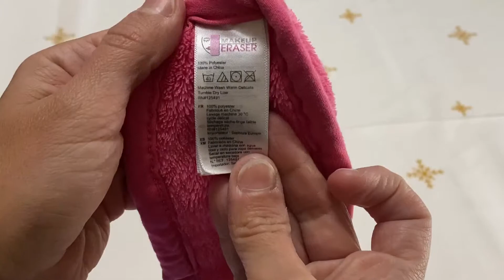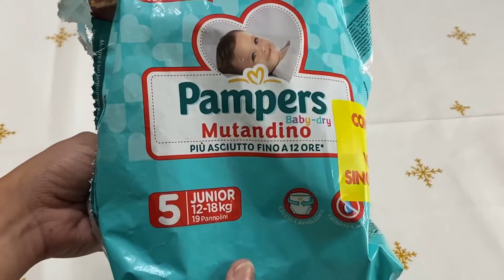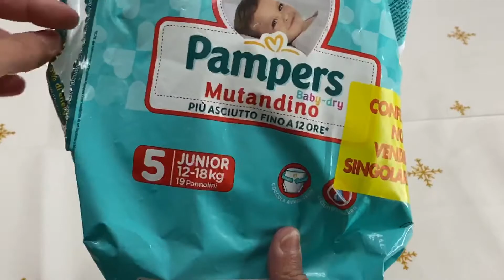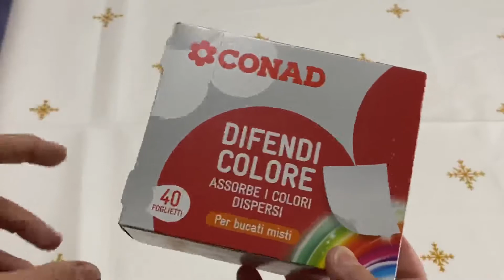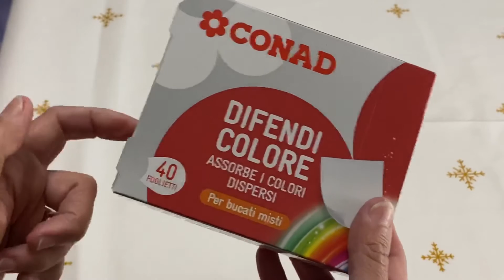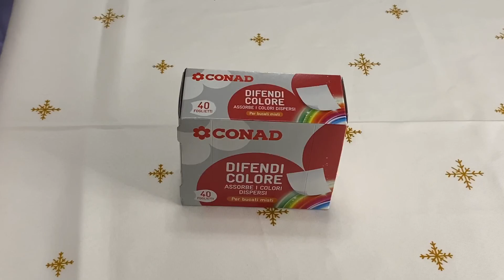Prodotti che mi hanno cambiato la vita! - home edition #1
Prodotti menzionati:
Make a up Eraser
Appaia-calzini
Foglietti acchiappa colore (al supermercato o nei negozi di detersivi)
Pampers Mutandino (nei supermercati e negozi di detersivi)